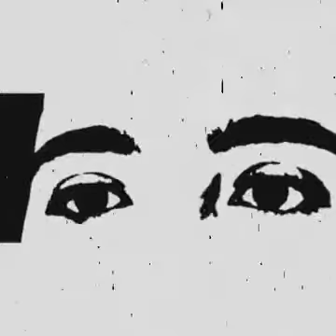Stavros Lantsias===》The Waltz Of The Eyes